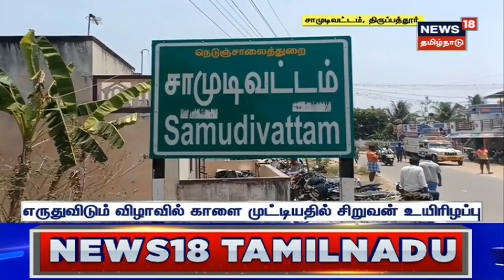TN Assembly 2023 | அதிமுக நிர்வாகி இளங்கோவன் கொலை - பேரவையில் AIADMK EPS கவன ஈர்ப்பு தீர்மானம்.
சென்னை பெரம்பூரில் அதிமுக நிர்வாகி இளங்கோவன் கொலை தொடர்பாக பேரவையில் எதிர்க்கட்சித் தலைவர் எடப்பாடி பழனிச்சாமி சிறப்பு கவன ஈர்ப்பு தீர்மானம் கொண்டு வந்தார். | aiadmk eps | aiadmk general secretary | cm mk stalin | tn assembly session 2023 | News18TamilNadu | Tamil News